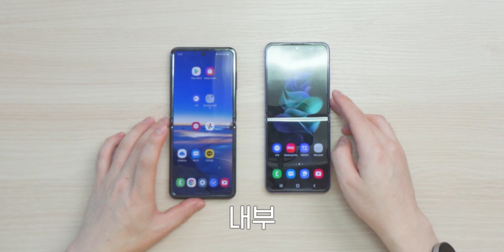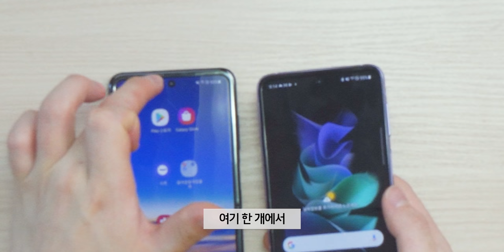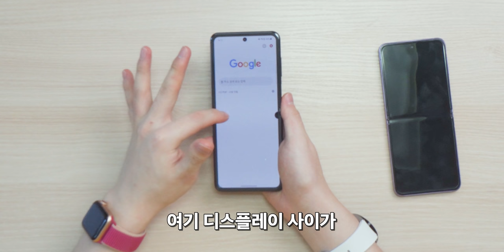갤럭시 Z 플립 3 좋지만 아쉽네용